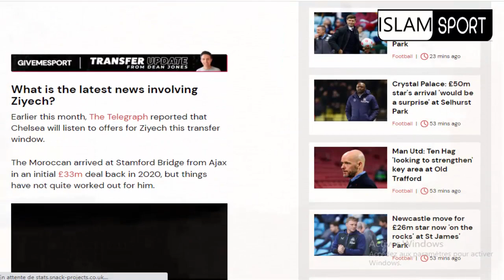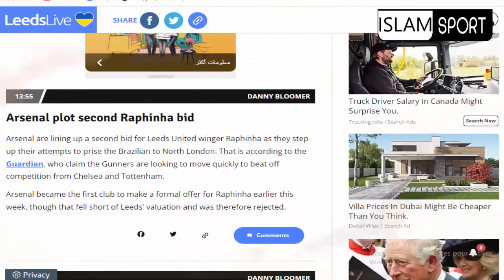واخيييرا💪الخبر المنتظر على قرب انتقال حكيم زياش من تشيلسي+ تقاصيل عاجلة🚨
إلياس الشاعر
 هدف إلياس شاعر
حكيم_زياش​​​​​​​​​​​ اليوم
حكيم زياش اليوم
حكيم زياش
Hakim Ziyech
Chelsea
هدف يوسف النصيري
 يوسف النصيري
يوسف النصيري اليوم
Youssef En-Nesyri
يوسف النصيري اليوم
ياسين بونو اليوم
ياسين بونو
Yassine Bounou